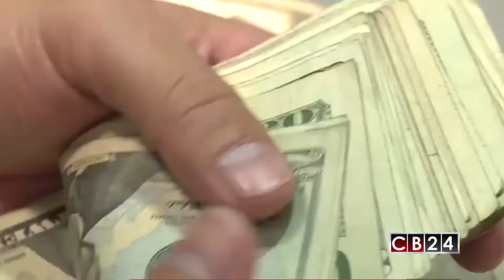Gobierno salvadoreño declara impago tras la no aprobación legislagtiva para emisión de deuda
El gobierno de El Salvador se declaró en impago, al no conseguir los votos necesarios en la Asamblea Legislativa, que le aprobaran cambios presupuestarios y emisión de deuda, para pagar los fondos de pensiones.

Danny Pérez / CB24